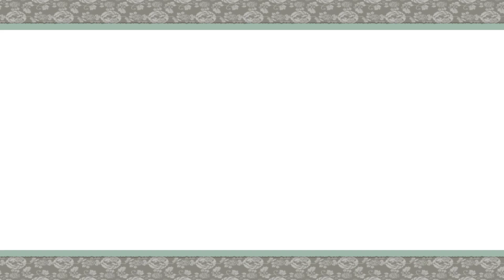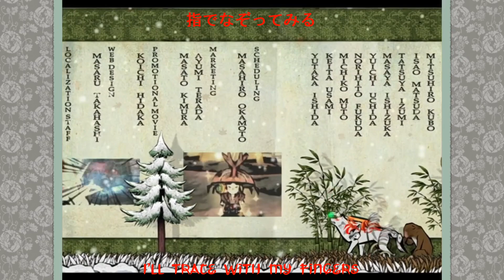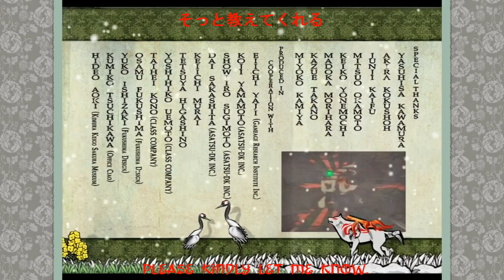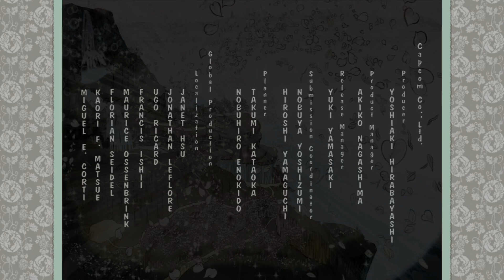Let's Play Okami Pt. 40: Finale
The Day of Darkness, and a fate met.

Please keep this a safe, fun, and kind space for all in your comments below as we discuss the State of Things in the Fog! Bigotry, mean-spirited comments, malicious joy at others' failings, and general bad manners will not be tolerated and will be deleted. As always, if you see something, say something!

If you ever want to join me in the Fog, my Steam profile is linked on my channel! Simply add me on Steam and DM me the word "Phantom" through Steam Messenger so I know you're from Youtube. I love playing rounds with my fans! All I ask is that you are at least 16+, are alright with being content for the channel, and aren't a bully or toxic to other players. Let's make the Fog a brighter, kinder place for everyone, Killer AND Survivor alike. :)

All characters in the videos are fictitious, of course. The same holds true for any other copyrighted content present in the videos.

This channel's content is horror themed, and is rated at a hard PG-13: I can and do swear like a sailor when I'm spooked or having fun, and I can and do make slightly off-color jokes. Dead By Daylight is an M-rated horror-themed game; this content is definitely NOT for kids. If you're a parent and your kid has gotten here, you should probably find them a more suitable video.